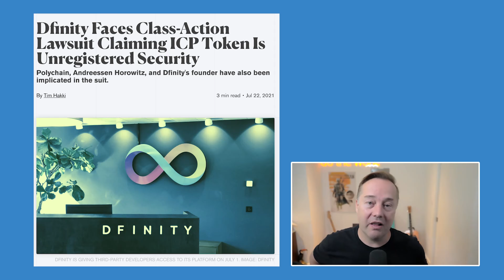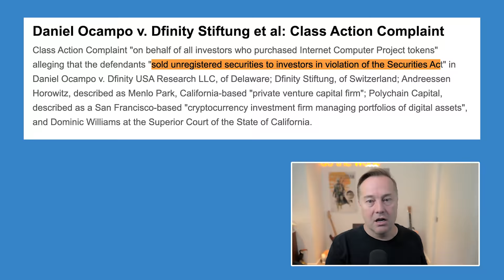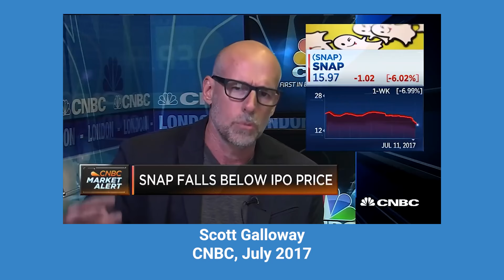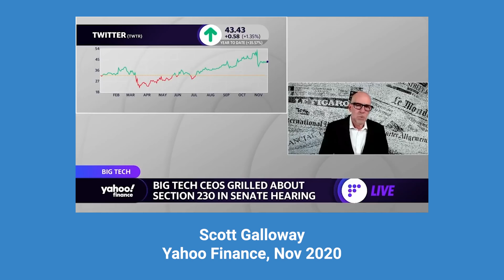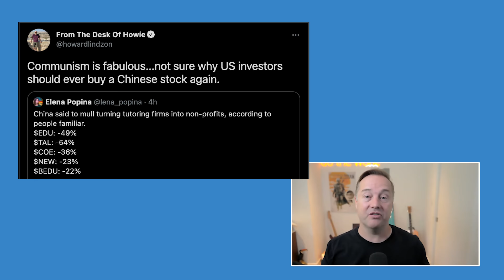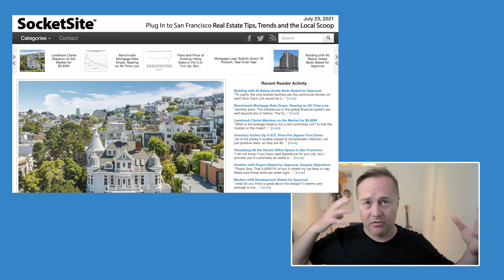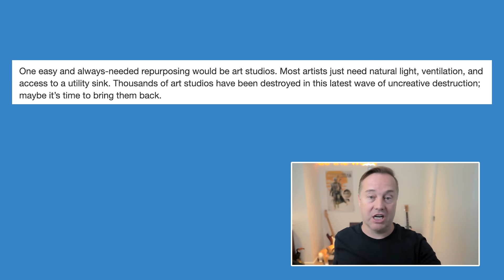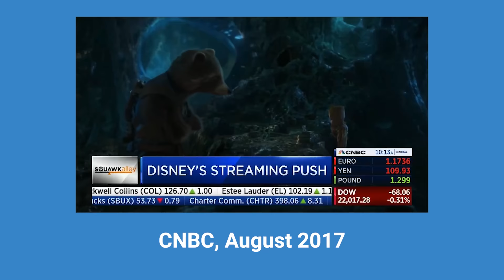Dfinity’s ICP crypto complaint, Snap/Twitter earnings, China’s e-learning crackdown & more | E1252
00:00 Introduction
02:46 a16z-backed crypto organization Dfinity is facing a class action complaint for their ICP token
11:41 Calm for Business - Get one month free at
13:13 Dfinity’s funding sources & Jason’s take
19:33 Snapchat’s Q2 earnings blew away estimates
25:49 Embroker - Get an extra 10% off using code TWIST at
27:24 Twitter’s strong earnings
34:15 The CCP is considering turning it's ed-tech sector non-profit
38:49 SnackMagic - Get 10% off gifting a snack box using code TWIST at
40:23 Alphabet’s new industrial automation company
47:22 Real estate update - San Francisco has 17M sq. ft. of vacant office space
58:28 Jason's old Disney+ predictions